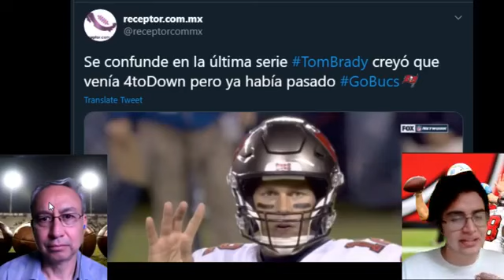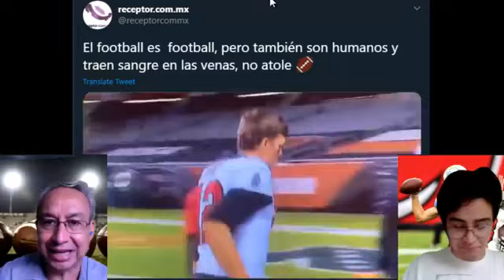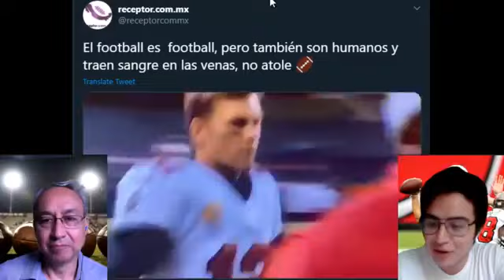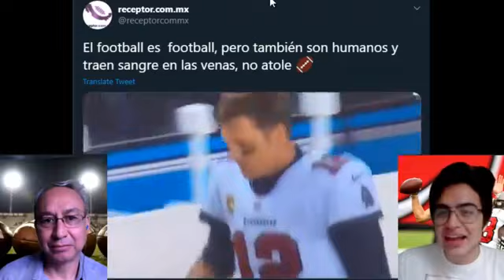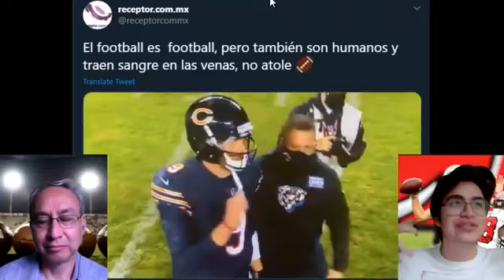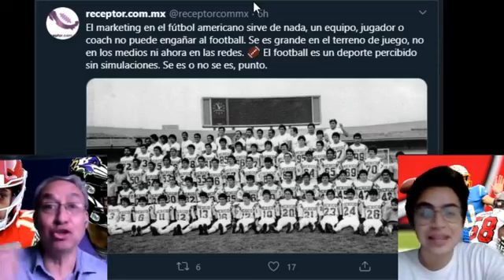receptor ¡LIVE! viernes 8 octubre 2020, respeto al football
Enredadas las redes sociales por el desplante de Tom Brady al no despedirse del QB rival, también el debate de por qué no se debe caer en la frivolidad de consagrar a todos en el football.